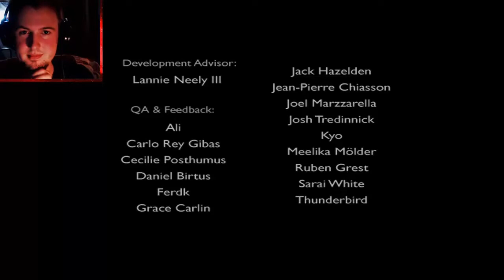FLY AWAY WITH ME | A Bird Story + Important Message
I didn't expect to get emotional from this. A Bird Story tore me up inside.